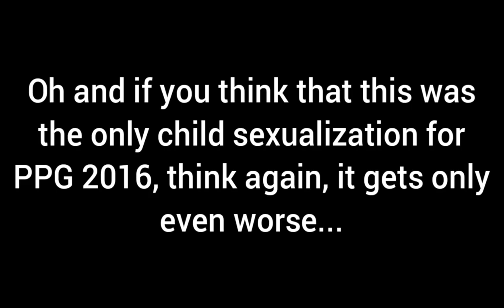Painbow Meme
This... is the worst thing that comes from the Power Puff Girls 2016, followed by the infamous Blossom and Jared Shapiro ship. And if you think that this reboot is safe from CP (Child Porn), think again, you're wrong.